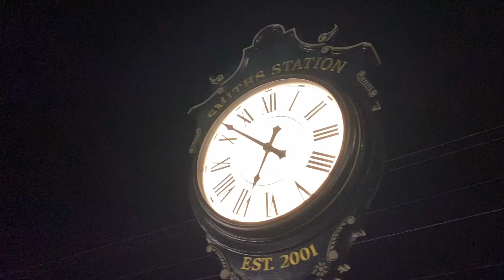PNN - December 18, 2023 - Smiths Station High School